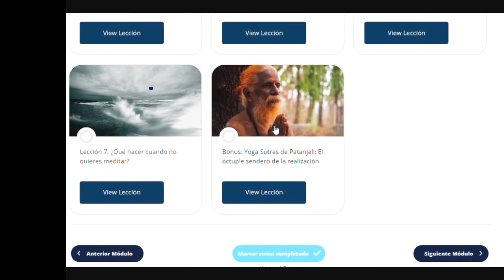No te Importará el KARMA a partir de HOY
En este video hablamos del karma más allá de lo mágico, lo vemos desde un enfoque aplicado, todo con el objetivo de profundizar a nivel espiritual.